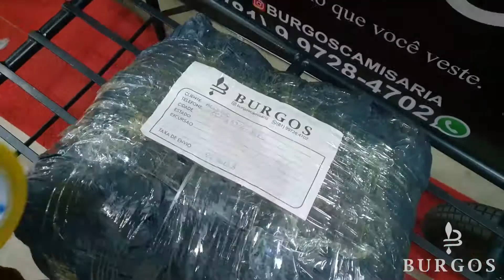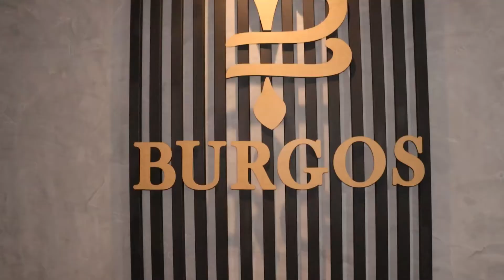CAMISAS ATACADO MODA CENTER - BURGOS CAMISARIA CRIAMOS UM PRODUTO DE QUALIDADE